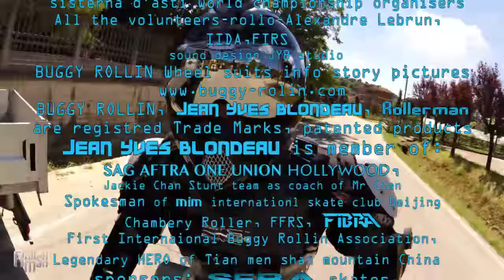CISTERNA introduced and RUN on music, Jean Yves Blondeau, ROLLERMAN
world champishio downhill 2015 was held in Italy at Cistern d'Asti. A nice place in middle of vineyard . Jean Yves Blondeau could take part as show with his BUGGY ROLLIN wheelsuit.

This is full movie introduced and run on remixed music .

Camera : J-Y Blondeau on GARMIN Virb and friend from poland
 Thanks to:
 sisterna d'asti world championship organisers
All the volunteers-rollo-Alexandre Lebrun,
IIDA,FIRS
 sound design JYB studio
BUGGY ROLLIN Wheel suits info story pictures
Jean Yves Blondeau is member of:
Matter wheels, HMR Helmets
PSI Plasti Savoie Industrie
Video copyrights exclusivity of J Y Blondeau